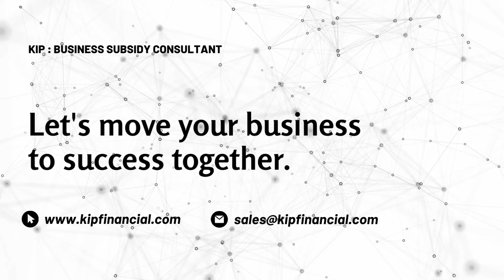Haryana Startup Incentives 2024: SGST Refund and Fixed Capital Investment Benefits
KIP Financial Consultancy Pvt. Ltd.
DSB – 38, Red Square Market, Hisar – 125001 (HR)

Discover the latest financial incentives for startups in Haryana as per the Haryana State Startup Policy 2022! Recently notified by the Department of Industry and Commerce on July 23, 2024, these incentives include significant SGST refund provisions.

If you're running a startup or planning to start a new business in Haryana, this video covers:

- **SGST Refund**: Get up to 50% refund on the net SGST amount paid during the financial year, applicable for the next 7 years.

- **Fixed Capital Investment (FCI)**: Refund is available up to 100% of your FCI, including costs for construction, machinery, and technology.

- **Eligibility Criteria**: Ensure your startup is registered with both central and Haryana state authorities, has an Udyam memorandum, and complies with all local regulations.

Learn how these incentives can boost your startup's growth and enhance cash flow. For further assistance in maximizing these benefits, connect with KIP Financial Consultancy Pvt Ltd.